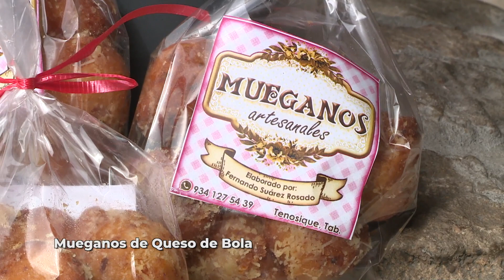Mueganos de Queso de Bola "50 años de tradición", Tenosique, Tabasco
Tengo el gusto de conocer a Don Fernando, quien orgullosamente vende estos ricos mueganos receta de su abuelita, el sabor y la calidad que tienen son únicos, cuando vayan a Tenosique pruébelos quedara fascinado con este manjar de Tabasco para el mundo.